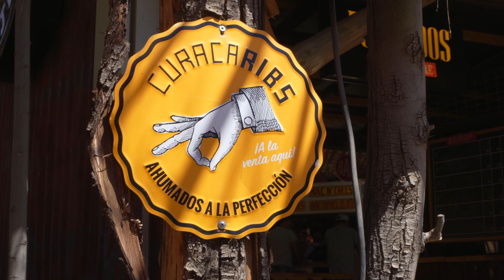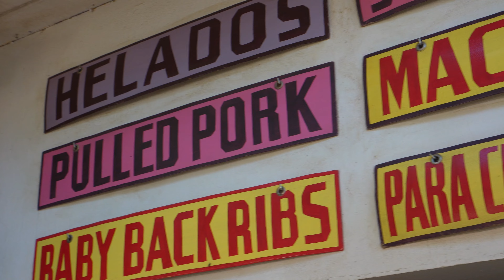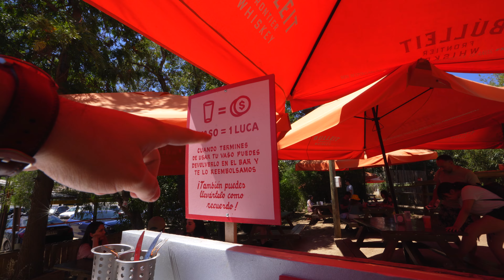Mejor BRISKET de 🇨🇱 | CURACARIBS | Comiendo STGO EP2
Si bien Curacaribs no queda en STGO, califica que esté cerca. Comimos la carne mejor ahumado que hemos probado en nuestras vidas. Recomendadisimo!

Atentos que acaba de abrir un local en el Parque Arauco.